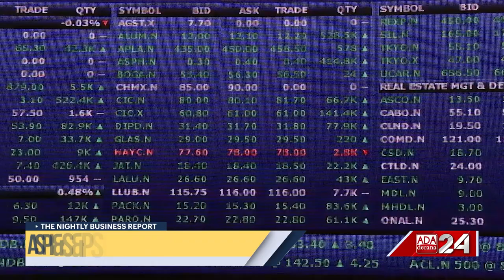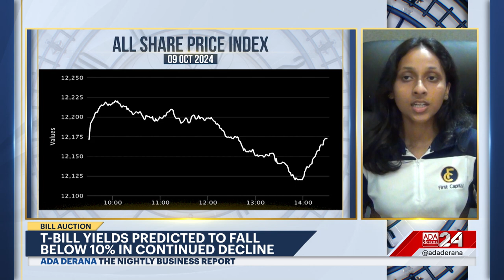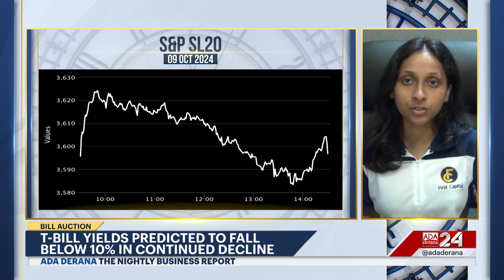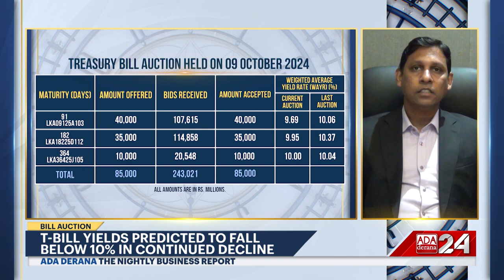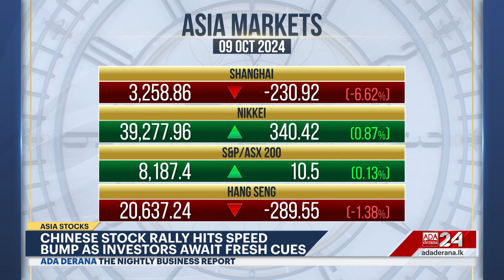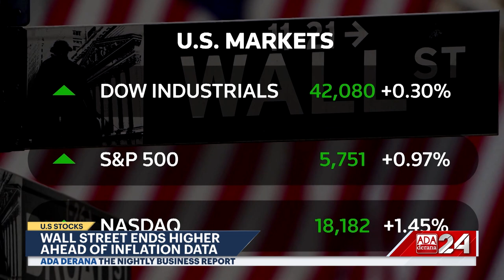The Nightly Business Report | 9th October 2024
➡️U.S pledges support to SL
➡️Vehicle import restrictions eased
➡️ASPI & S&PSL20 end in the red
➡️Wall Street ends higher